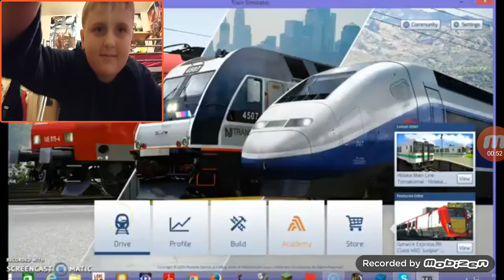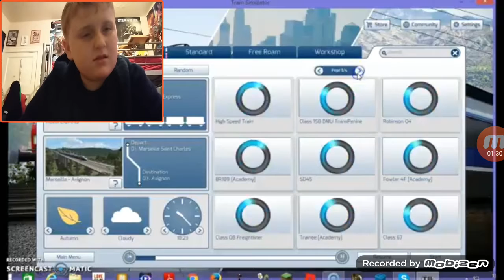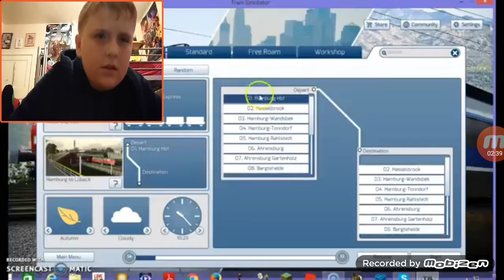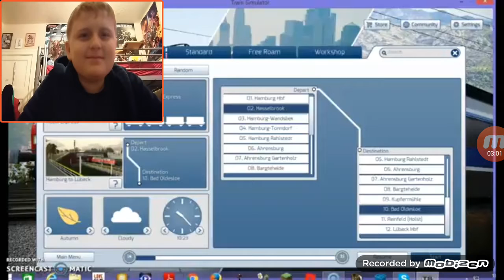Reacting to my Classmates Videos